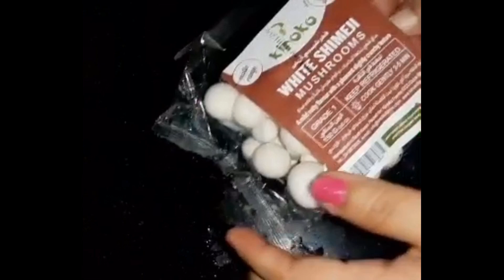Pepper Mushroom // Easy & Tasty Mushroom masala😋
Tasty pepper mushroom masala ...by Dr.Bindu

Ingredients:
1. Mushrooms
2. Fennel seeds— 1 tablespoon
3. Pepper — 1 tablespoon
4. Refined oil — 2 teaspoon
5. Shallots — 1 cup
6. Green chilli— 2
7. Chopped garlic— 1/2 teaspoon
8. Chopped ginger — 1/2 teaspoon
9. Turmeric powder — 1/4 teaspoon
10. Salt
11. Curry leaves
By
Bindu.N.V
Dr.Bindu